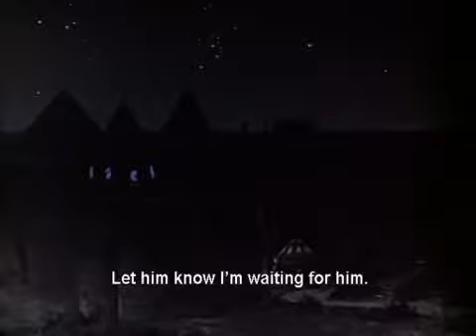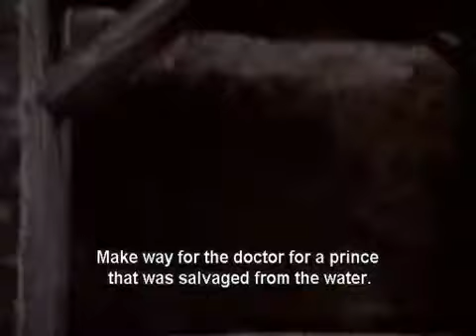Rusalochka The Little Mermaid English Subtitles 2 6...